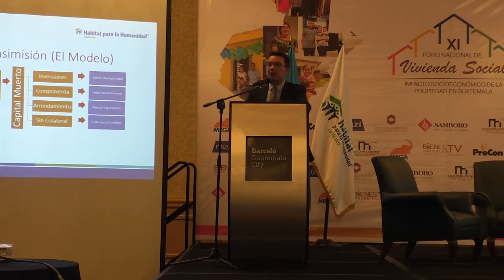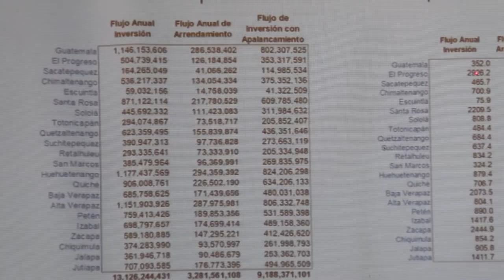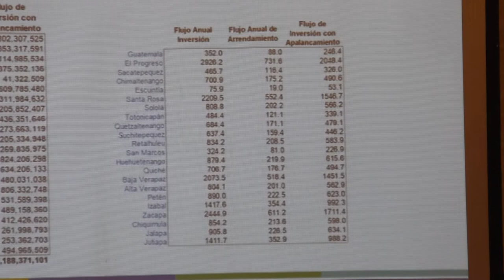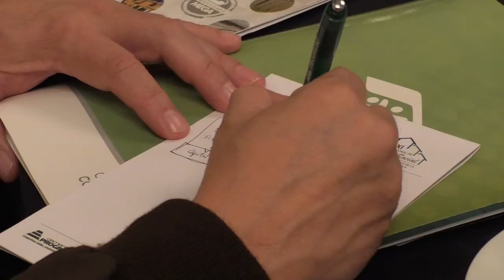Aumento del registro de propiedades favorecería crecimiento de la economía nacional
De elevarse el registro de los bienes inmuebles en el país, de los cuales el 30% no están en regla, según el hallazgo del estudio Impacto Económico de la Certeza Jurídica, presentado hoy por el Central American Business Inteligence (CABI), el Producto Interno Bruto guatemalteco podría mejorar considerablemente, al igual que la recaudación del Impuesto Único Sobre Inmuebles (IUSI) y la plusvalía de las propiedades, que en consecuencia favorecería el capital familiar, y en última instancia la economía nacional.

El estudio señala que en el país se tienen muy bajos niveles de certeza jurídica sobre las propiedades, lo que redunda en una perdida de Q47 mil millones en la economía guatemalteca.

Paulo De León, director del CABI, quien dirigió el informe, mencionó que los lugares más urbanizados son los que ponderan con mejor certeza sobre los bienes.

Entre otros de los resultados negativos, además, es que debido a de tener exclusivamente derecho de posesión y no del títulos de la propiedad de tierra, “los propietarios tienen un capital muerto, ya que no lo puede utilizar para generar ingresos extras”.

“El derecho de propiedad permite que el terreno tenga mayor plusvalía, eso, por lo tanto, es un capital menos para el titular del bien no regulado”, explicó el analista.

Además, quien no tiene bajo registro su propiedad, tampoco puede optar a préstamos bajo garantía de este activo, por lo que su terreno se convierte en “un capital ocioso”, explicó el investigador.

Otro de los efectos es que debido a ello, las municipalidades, en su conjunto, dejan de percibir mil 500 millones de quetzales en concepto de IUSI, concluyó.